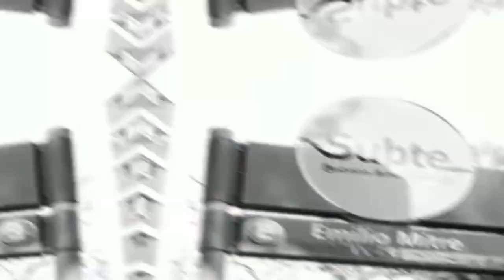Hoy visitamos Parque Chacabuco, Capital Federal, Buenos Aires - Argentina.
Estuve por Parque Chacabuco en Capital Federal y me encontré que había en un sector un jardín muy lindo,   para quedarse un rato sentado y relajarse. Si van por la zona no se lo pierdan de recorrerlo.